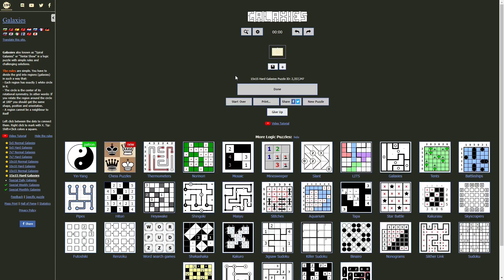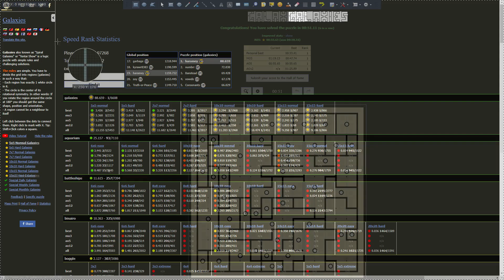[Spiral Galaxies] The Day I Got ALL Average WRs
I've been working really hard on this for months, and finally did it!
Shout out to Banstead(Former top 1 holder), Numbrr and Jaybrainer.
GG